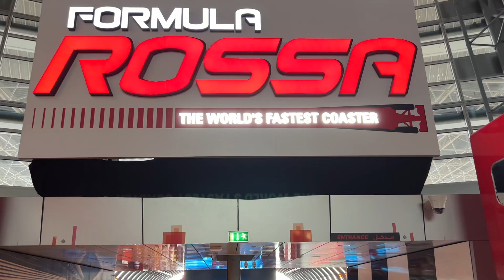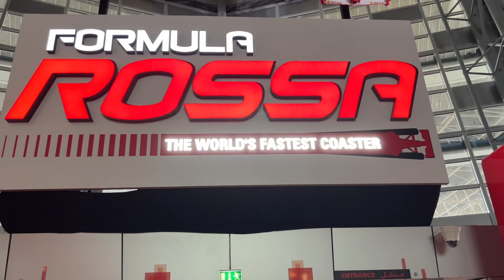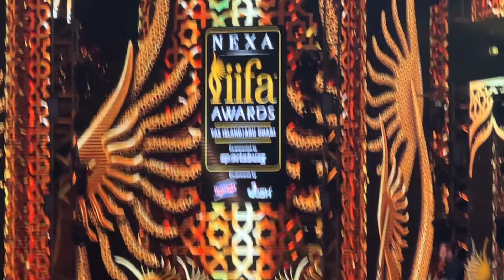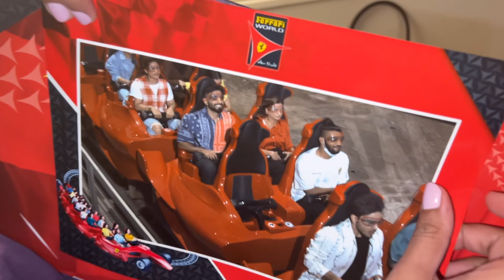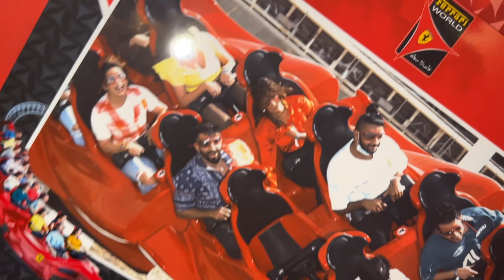IIFA MAIN EVENT 🌟 + IIFA OUTFITS 🥼 | Mr.MNV